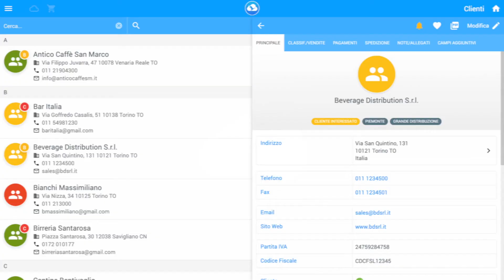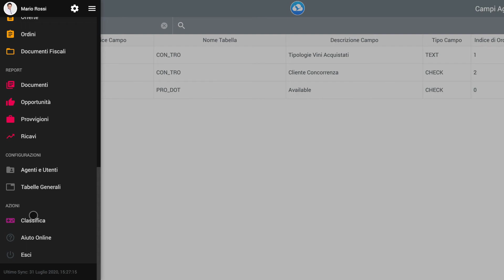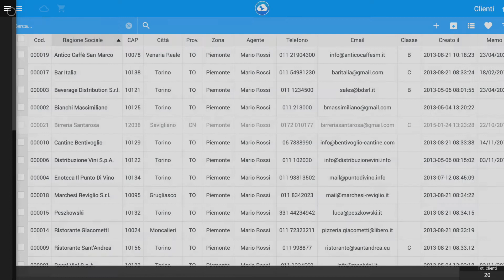FAQ - Custom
Le customizzazioni disponibili nella versione Enterprise e in quella Plus possono essere richieste dagli utenti che desiderano apportare delle modifiche strutturali all’applicazione: come la creazione di nuovi campi e funzionalità di filtro e ricerca sugli stessi o la personalizzazione le fatture.
Le customizzazioni verranno effettuate in base all'abbonamento del richiedente e all'invasività/fattibilità della personalizzazione stessa.